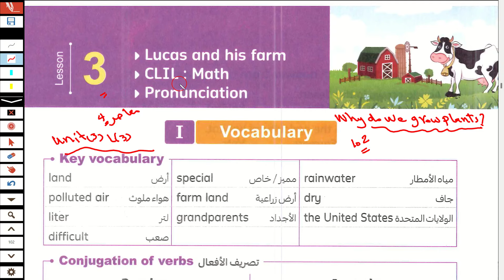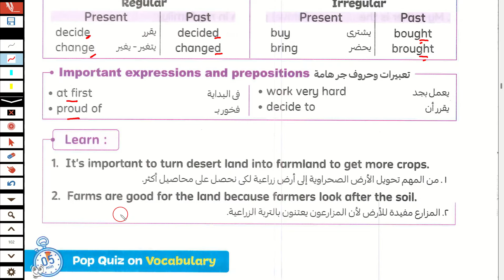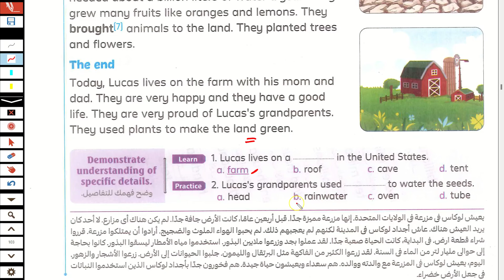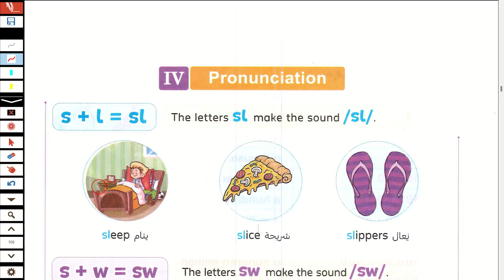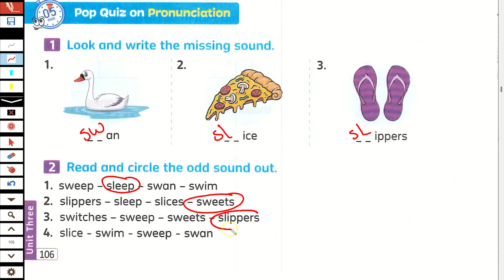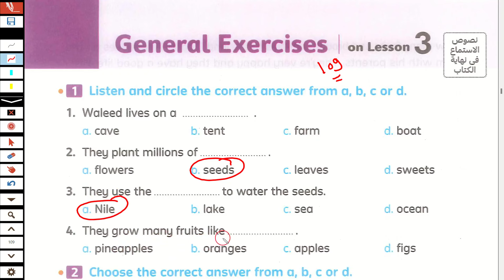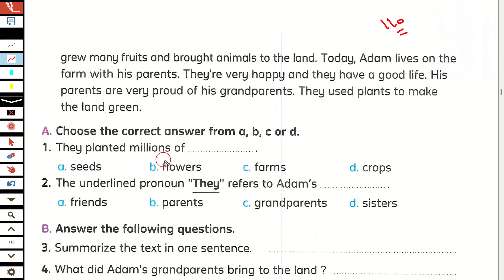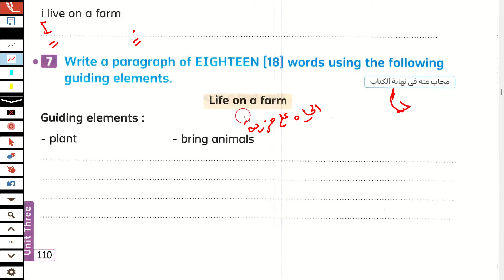شرح و حل المعاصر انجليزى رابعة ابتدائى الترم الاول 2025 الوحدة الثالثة الدرس الثالث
شرح و حل كتاب المعاصر انجليزى رابعة ابتدائى ترم اول 2025 الوحدة الثالثة  Why do we grow plants  الدرس الثالث unit three lesson 3  شرح و حل كتاب المعاصر منهج رابعة ابتدائي المنهج الجديد انجليزي الترم الاول 2025 الوحدة الثالثة الدرس الثالث شرح واجابة كتاب المعاصر الصف الرابع الابتدائى 2025 رابعة ابتدائي انجليزي 2025 المنهج الجديد كونكت 4 منهج اللغة الانجليزية للصف الرابع الابتدائي الترم الاول 2025

انجليزي رابعة ابتدائي ترم اول2025 منهج اللغة الانجليزية للصف الرابع الابتدائي الترم الاول 2025
الصف الرابع انجليزي الترم الاول الوحدة الثالثة كونكت 4 يونت 3
انجليزي رابعة ابتدائي الترم الاول المنهج الجديد
انجليزي الترم الاول رابعة ابتدائي 2025
انجليزي رابعة ابتدائي الترم الاول 2025
انجليزي رابعة ابتدائي المنهج الجديد الترم الاول 2025
انجليز رابعة ابتدائي الترم الاول 2025
منهج الصف الرابع الابتدائي الجديد انجليزي الترم  الاول 2025
انجليزي رابعة ابتدائي الوحده الثالثة الترم الاول 2025
انجليزي الوحدة الثالثة الصف الرابع الابتدائي الفصل الدراسي الاول 2025
منهج اللغة الانجليزية للصف الرابع الابتدائي الترم الاول 2025 منهج كونكت 4 رابعة ابتدائي
حصرياً منهج كونكت 4 الصف الرابع الابتدائي الترم الاول المنهج الجديد 2025
انجليزي رابعة ابتدائي ترم اول 2025
منهج رابعة ابتدائي انجليزي ترم اول 2025
انجليزي رابعة ابتدائى ترم اول 2025
رابعة ابتدائي انجليزي ترم اول 2025
انجليزي رابعة ابتدائي الوحده الثالثة الدرس الثالث 2025
شرح منهج رابعة ابتدائي المنهج الجديد انجليزي الترم الاول 2025 الوحدة الثالثة الدرس الثالث رابعة ابتدائي انجليزي 2025 المنهج الجديد كونكت 4 منهج اللغة الانجليزية للصف الرابع الابتدائي الترم الاول 2025
منهج كونكت 4الصف الرابع الابتدائي الترم الاول  المنهج الجديد
رابعة ابتدائي ترم اول 2025
كونكت رابعة المعاصر الترم الاول 2025
منهج رابعة ابتدائي انجليزي ترم اول معاصر 2025
رابعة ابتدائي انجليزي 2025
2025 منهج الصف الرابع الابتدائي الجديد
انجليزي رابعة ابتدائي معاصر 2025
انجليزي رابعة ابتدائى الترم الاول الوحدة الثالثة 2025
2025 انجليزي للصف الرابع الابتدائي الترم الاول 2025
2025 انجليزى الصف الرابع الابتدائى الترم الاول
ابتدائي انجليزي 2025 رابعة ابتدائي انجليزي الترم الاول 2025
الوحدة الثالثة الصف الرابع انجليزي unit 3 lesson 3
مس _هبة_رجب
مس هبة رجب الصف الرابع الابتدائي كتاب المعاصر انجليزي الترم الاول 2025